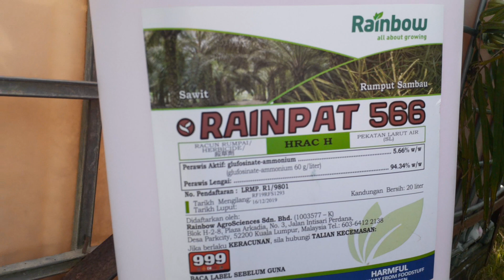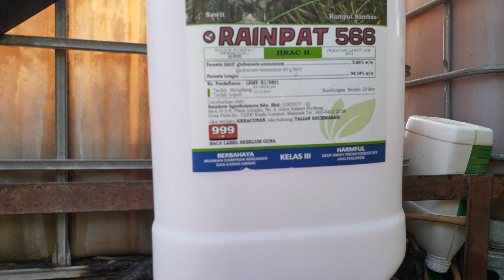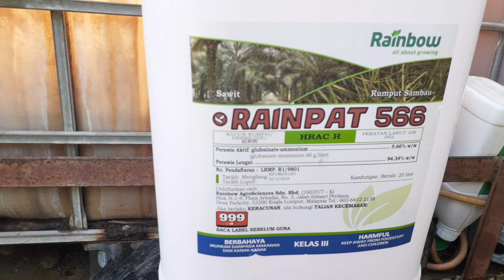Meracun rumput di malaysia part2